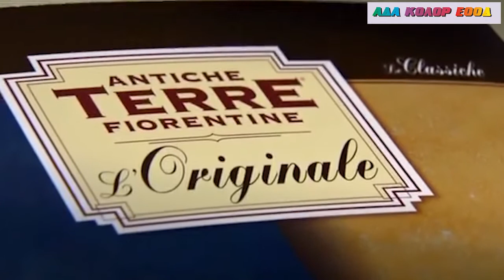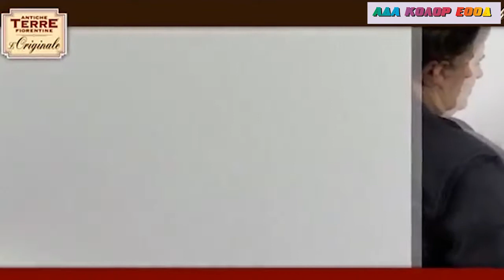Декоративни мазилки Candis "Оригинале" | "Originale" - Ада Колор ЕООД / Ada Color Ltd.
Le Classiche - Originale от Antiche Terre Fiorentine, е революция в света на декоративните бои. В продължение на повече от 10 години насам тази серия продукти очертава тенденцията в използването на цветни мазилки в интериорните пространства. Originale черпи от естетическата красота на Възраждането и я предава на съвременния свят, с начина на нанасяне, който може да бъде изпълнен от всеки. Това е екологично чист продукт, произведен от естествени окиси и смоли от най-високо качество, на водна основа.